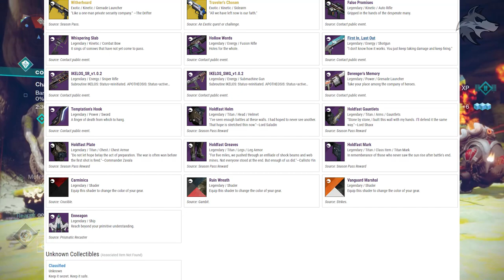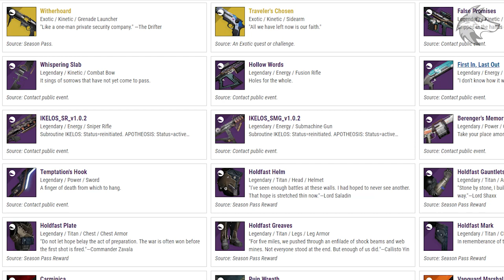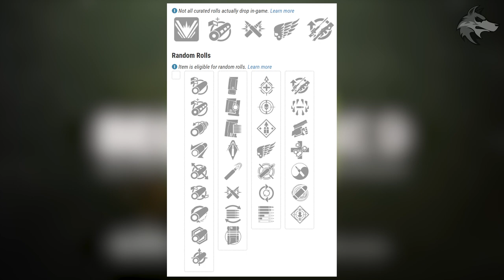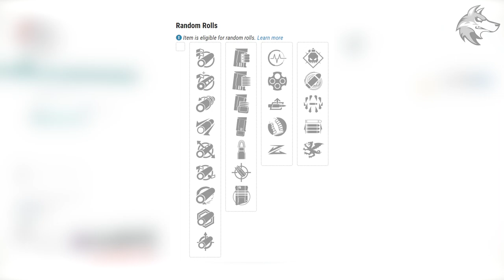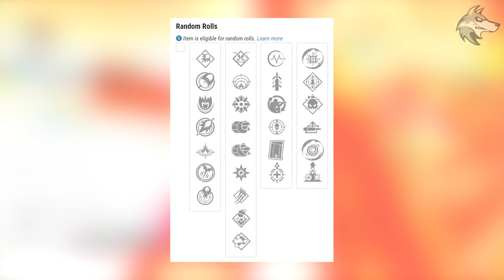Destiny 2 | NEW DLC LOOT TABLE! Dungeon WEAPONS, NEW Perks, Hidden Items & More! (All New Weapons)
Destiny 2: ALL New WEAPONS & Perks, Dungeon Rewards, Hidden Badge Items, Iron Banner Weapons, Secret Exotic & More!
(Season of Arrivals New Weapons & Loot Table)

- 00:42 Season Badge
- 01:55 False Promises
- 02:45 Whispering Slab
- 03:19 Temptations Hook
- 03:55 Hollow Words
- 05:30 Dungeon & Updated World Drops